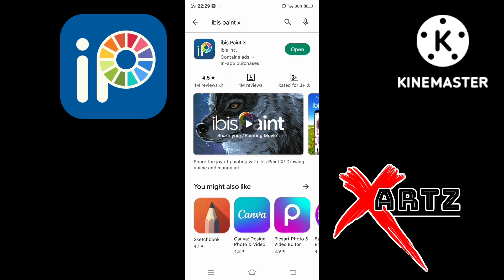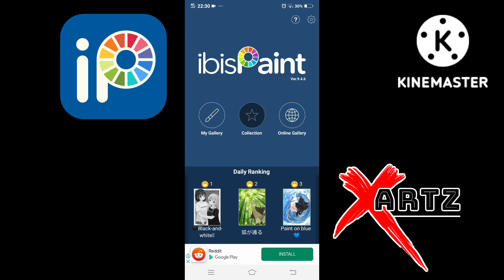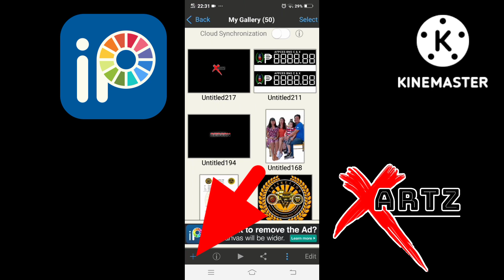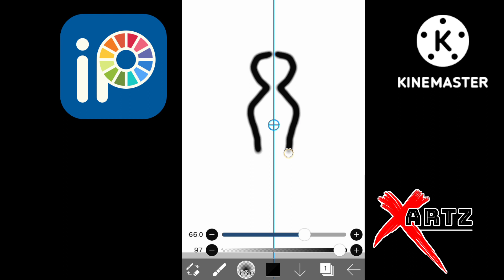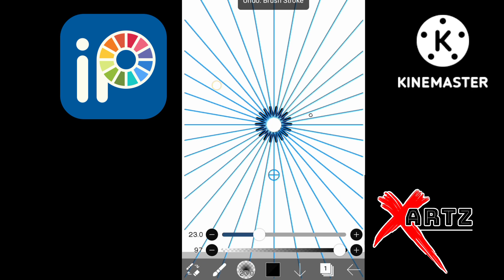Digital painting on mobile phone using IBIS PAINT X (WOLVERINE)